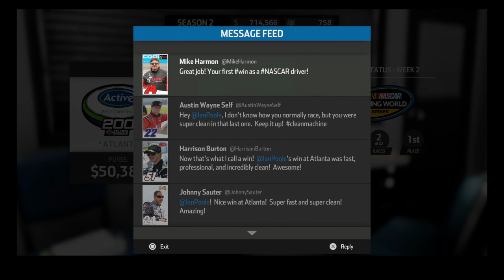Korbin Forrester, What A Douche!: NASCAR Heat 3 Career Mode #13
So after our opening gambit at Daytona, it was time to prove ourselves on the tracks that were our niche in NASCAR Heat 2 and, as we find out, any of the bugs from NASCAR Heat 2 are quickly gone and it is time to party

So, for a 25% career race distance, we jump inside of the #99 Kyle Busch Motorsports Toyota Tundra around Atlanta Motor Speedway for the Active Pest Control 200 on NASCAR Heat 3